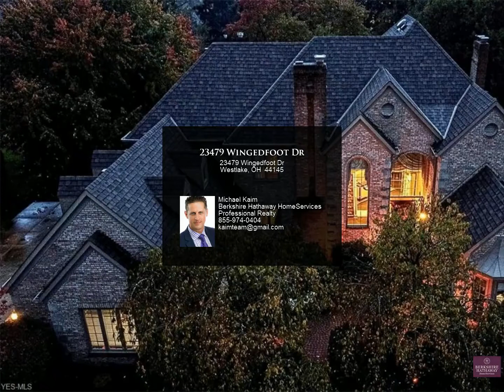23479 Wingedfoot Dr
23479 Wingedfoot Dr
Westlake, OH 44145

Incredible custom built home by Valore home Builders. This home is Loaded with high-end finishes and major updates throughout. Grand foyer features a custom Rosewood front door, 2 story vaulted ceilings, marble floors. Fantastic Great Room with Gas FP European white oak Hardwood floors and wall of windows allowing for lots of natural light opens to the Spacious Dining room with Custom wood paneled walls and ceilings. Gourmet Chef’s kitchen has been completely renovated with custom built cabinetry, Wolf range, sub zero fridge, walk in pantry, custom built-in Hutch, huge Island, Tin ceiling. Breakfast room w/ vaulted ceilings & double Skylight has 2 French doors that lead to the an amazing exterior living space equipped with Paver Patio, built in gas grill & hand crafted stone fireplace for gatherings. 1st floor library with built in bookshelves and Cherry coffered ceiling* 1st floor guest suite with private bath. 3 bedrooms up including Huge Master wing with 3rd FP, walk-out to solarium, glamour bath w/his/her sinks, walk in closets one of which leads to bonus room, jacuzzi tub & skylight. 2 other bedrooms w/shared bath. Lower level Recreation room with wrap around wet bar, 4th FP, billiard room, exercise room, 2nd laundry & 5th bedroom w/private bath. Updates over the years include, Remodeled kitchen & Baths, flooring, paint & wallpaper t/o, roof 2010, heated 3 car Garage with access to lower level. This home is Amazing and a must see!

4 full bath, 1 half bath

Michael Kaim
Berkshire Hathaway HomeServices Professional Realty